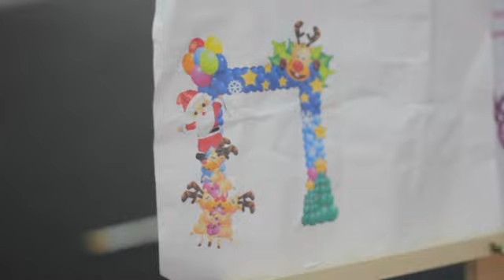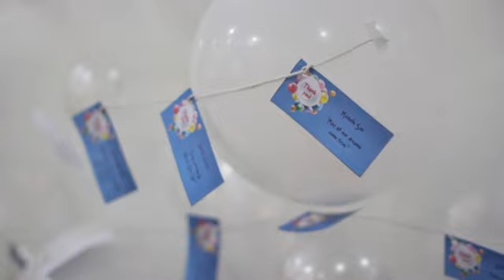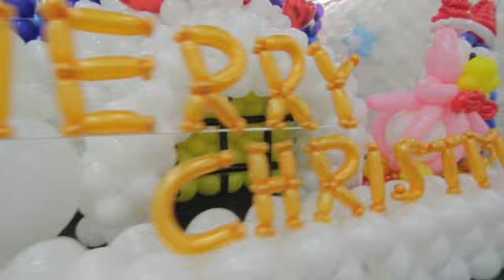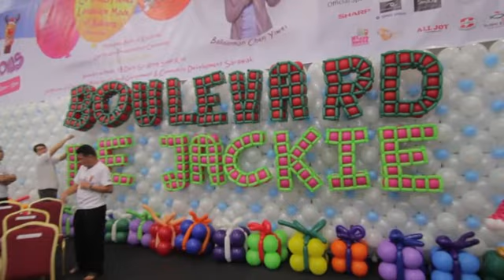Joy to the World of Balloons - The Malaysia Book of Records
MICKLONG proudly presents the official video footage of more than 30 hours in the making of the biggest Christmas themed landscape made of balloons in Malaysia Book of Records, which brought to you by Boulevard Shopping Mall Kuching and De Jackie Inspirations.